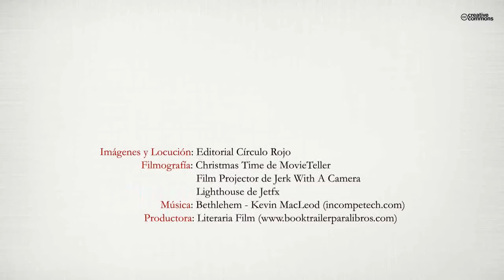El faro y la estrella y otros cuentos navideños (Booktrailer) - Editorial Círculo Rojo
Autor: Pedro de la Ossa y la ilustradora Leticia Medina.
Ocho historias que ocurren en Navidad. Un pequeño milagro, un paseo por el recuerdo, la última sesión de un cine de barrio, la reunión de una familia, un sueño muy particular, un desahucio programado en Nochebuena, el deseo del hombre más rico del mundo, el encuentro de los Magos con Santa Claus...
Este volumen recopila ocho relatos navideños escritos por Pedro de la Ossa e ilustrados por Leticia Medina, incluyendo El Faro y la Estrella, cuento ganador del Concurso Radiofónico de Cuentos Navideños, Premio Gloria Fuertes, y los seleccionados como finalistas Ronda navideña y La última proyección.